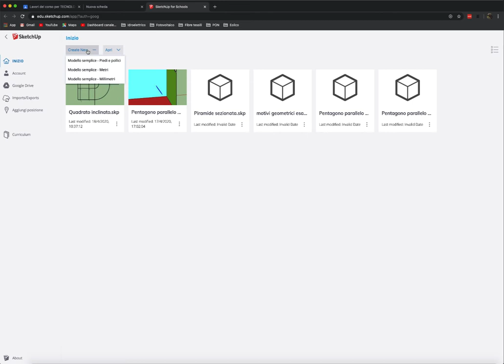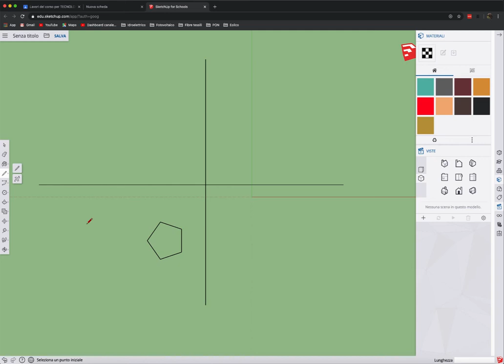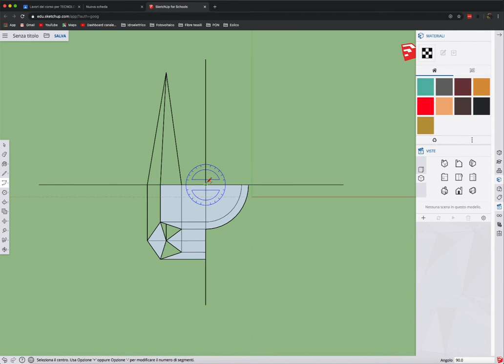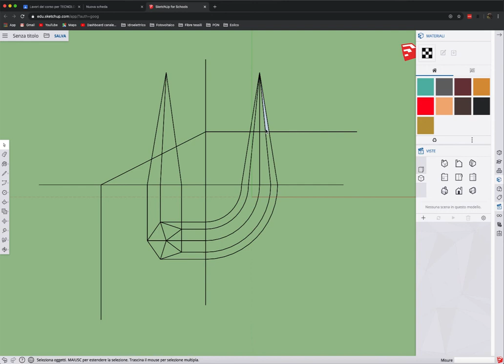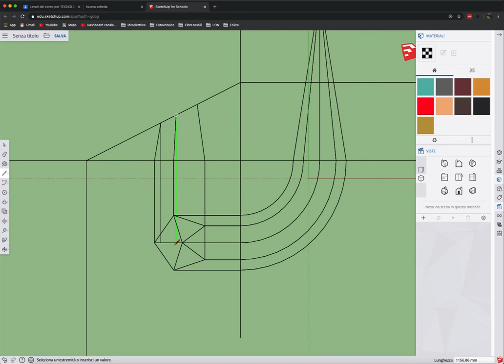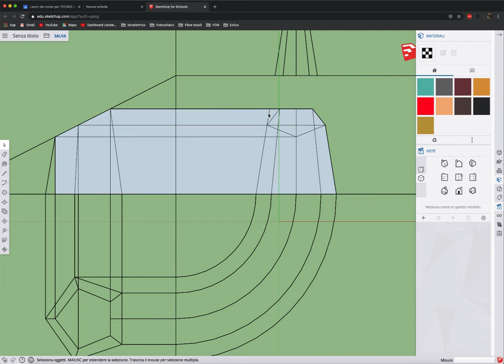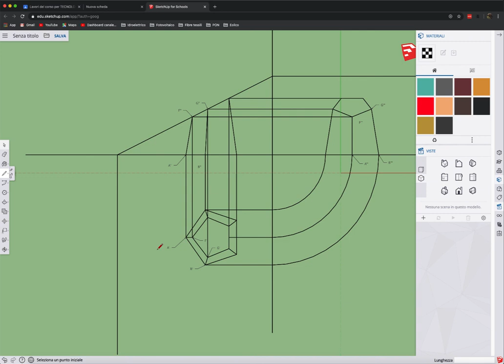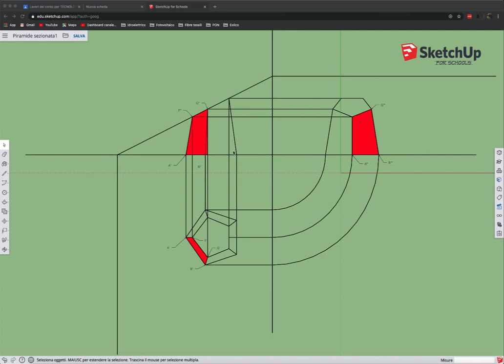Piramide sezionata (soluzione del compito).